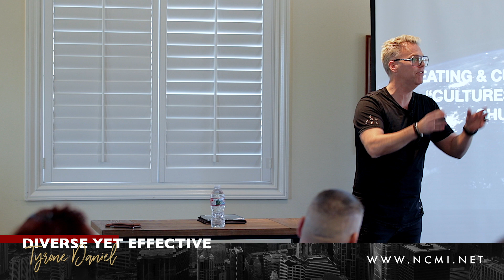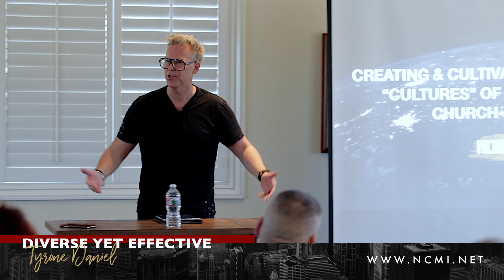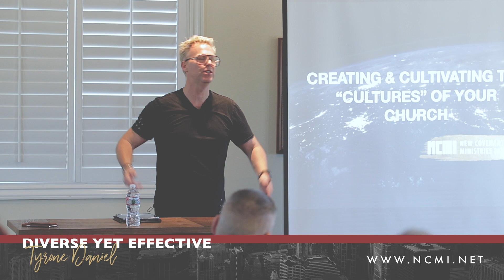Diverse Yet Effective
Leadership 'shorts' to remind us of God's truths and His plan.